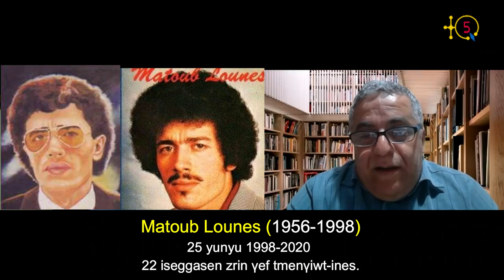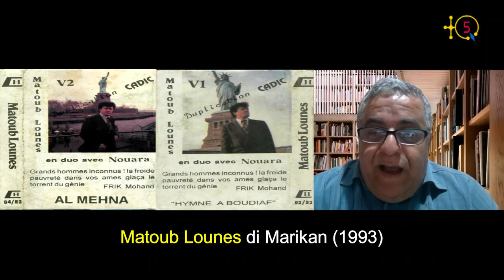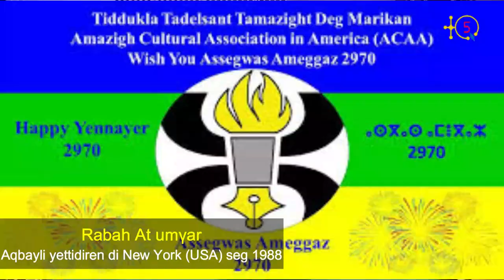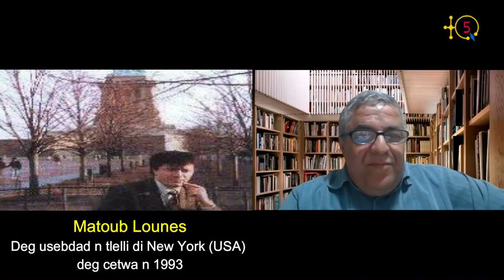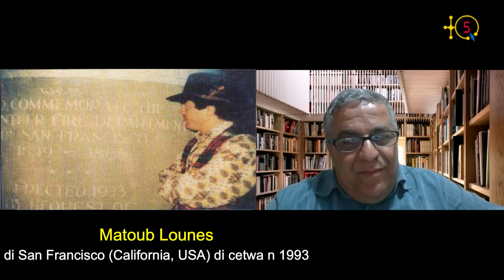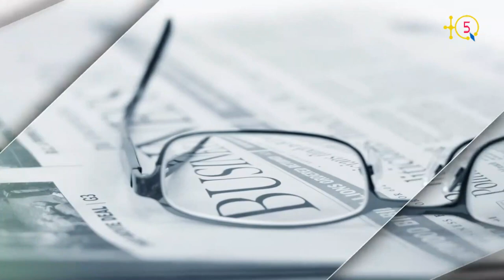Matoub Lounes en Amérique (Canada & USA), Rabah At uMγar raconte son séjour. 1ère partie.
Ilmend n usfugel n useggas amaynut n yimaziγen Yennayer 2943/1993 id yussa Matoub Lounes, i tikkelt tamezwarut, γer Marikan, Canada d iwunak n marikan yedduklen (USA). Yefka timeγriwin i tiddukliwin yellan din, Tafsut Imaziγen di Canada akked ACAA di USA.

Matoub Lounes, id yussa-n netta d tnaẓurt Nouara, yuγal yeqqim tuget n wayuren. Rabah At umMγar, yettidiren di Marikan seg 1988, yeḥka-d s telqayt tirza-s.

Atan weḥric 1u send ad yeḍfer w-2.

TQ5 Media

C'est à l'occasion de la célébration du nouvel an amazigh Yennayer 2943/1993 que Matoub Lounes s'est déplacé pour la 1ère fois en Amérique pour donner des spectacles aux mouvements associatifs amazighs. Plus précisment l'Association Tafsut Imazighen au Canada et l'ACAA aux USA.

Matoub Lounes est venu avec la Diva Nouara. Il est resté plusieurs mois. Rabah At umMγar  qui vit aux USA depsuis 1988 raconte son séjour au Canada et aux USA.

Voici la première partie en attendant la 2ème partie.

TQ5 Media